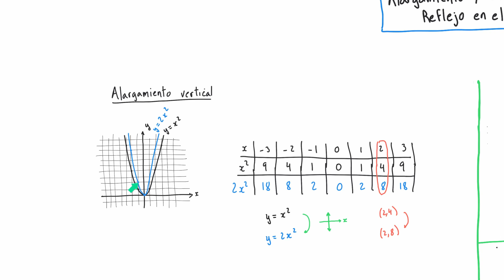Graficando funciones cuadráticas parte 2